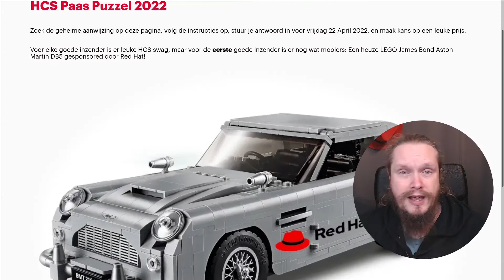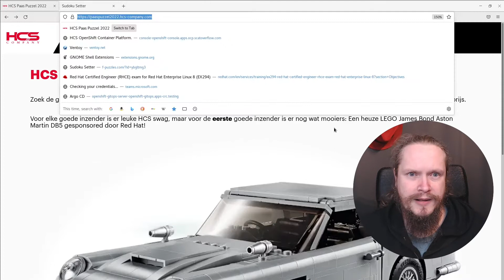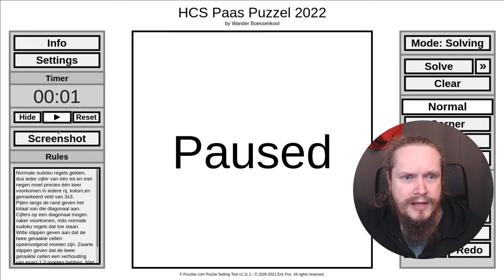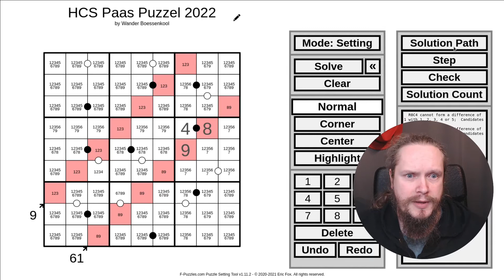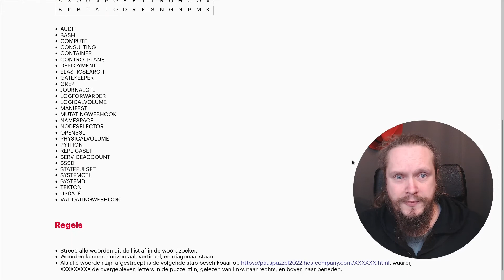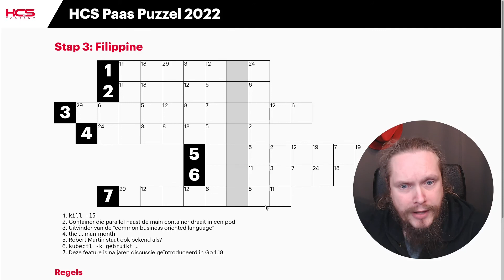Paaspuzzel 2022 oplossing | HCS Company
Geheel in de HCS traditie hadden we ook dit jaar weer een leuke paaspuzzel voor jullie. Dit jaar geen technische uitdaging met cryptografie of Kubernetes, maar meer “traditionele” puzzels.

De inzendtermijn is verstreken, maar op kun je de puzzel en instructies nog terug vinden mocht je hem alsnog willen proberen.

In deze video laat Wander zien hoe je de paaspuzzel had kunnen oplossen. Mocht je hem nog willen proberen dan raden we je aan dat te doen voordat je dit filmpje bekijkt.